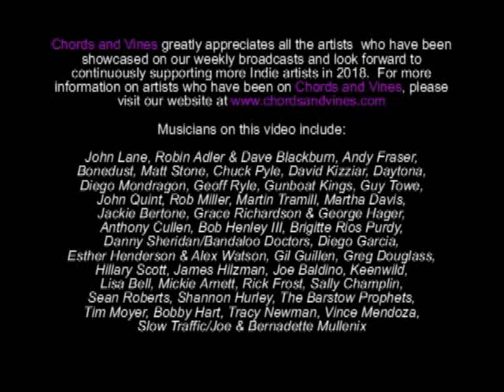Chords and Vines Featured Artists - Showcase 1 - 12/31/2017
Chords and Vines greatly appreciates all the artists who have been showcased on our weekly broadcasts and look forward to continuously supporting more Indie artists in 2018.  For more information on artists who have been on Chords and Vines, please visit our

Big thank you to our Corporate Sponsor attorney Christopher J. Whelton

Chords and Vines broadcasts on TEN-Temecula Entertainment Network using Mixlr.com